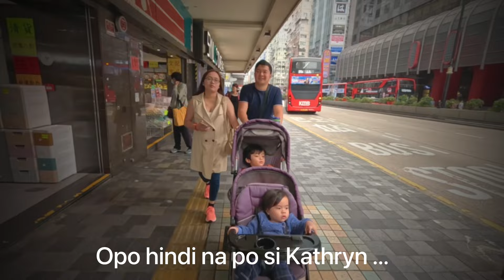TRAVEL WITH KIDS! DIY First time at Hong Kong! | Gib and Gon Adventure Playtime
Here is our very first family's out of the country at aNG LAKAS NG LOOB NAMIN MAG DIY NO AGENCY HAHA
Nakaya naman dahil sa tulong na din ng mga group sa ep bi at vlogs sa yt at tek tuk haha ...

Hopefully you'll like this vlog made for family who is looking for videos how to travel with kids and for kids also na katulad ko as mommy na mag papanuod muna ng mga videos sa mga bata about sa pupuntahan para ma excite sila hehe